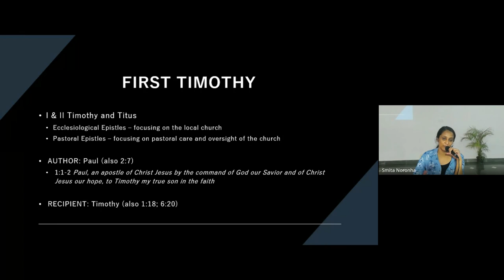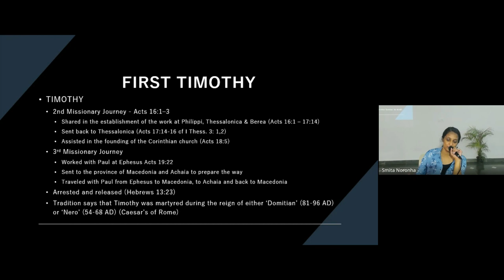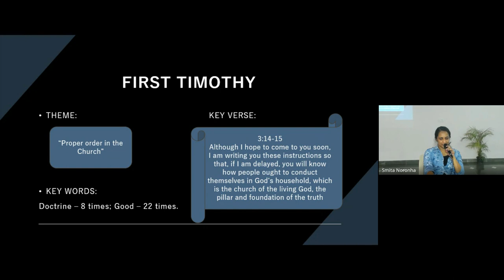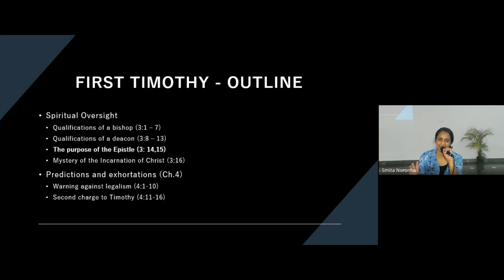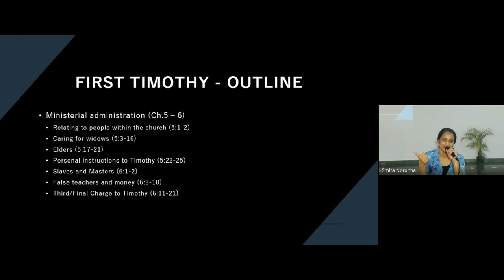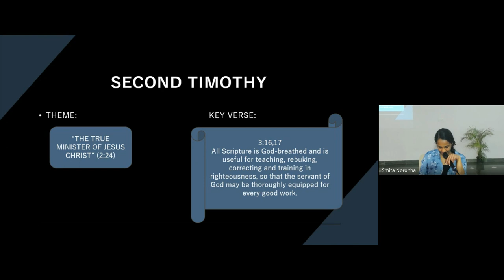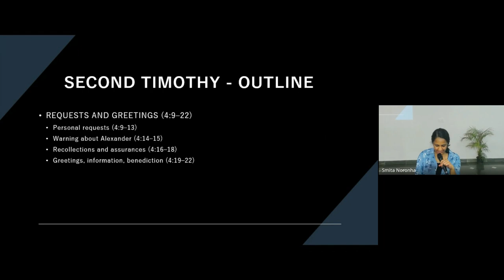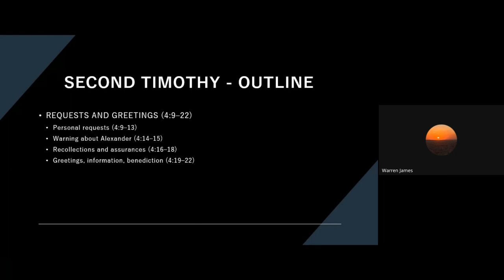New Testament Survey | Lecture 23 : BC103-NT-20240404